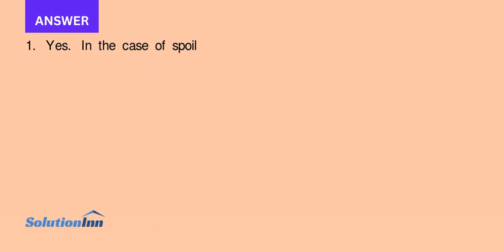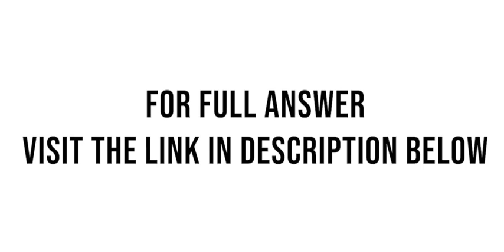1 Can we tell Lizzie about the spoilage charges for the entire period We know the pounds of loss but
1. Can we tell Lizzie about the spoilage charges for the entire period? We know the pounds of loss, but can we extract the cost from this database? Why or why not? 2. If your answer to 1 is no, how to change ...